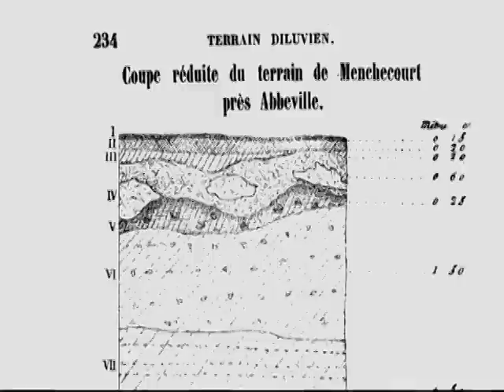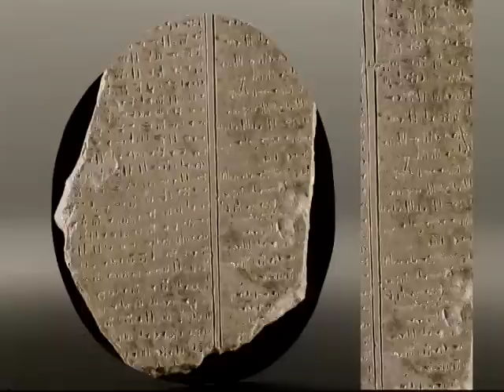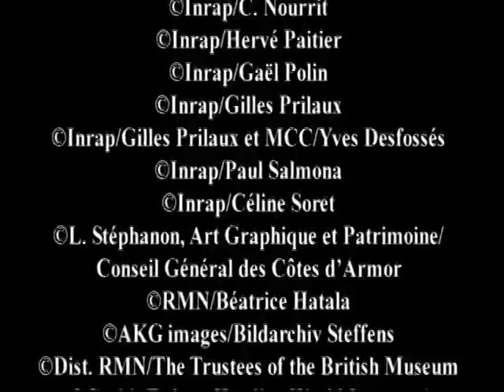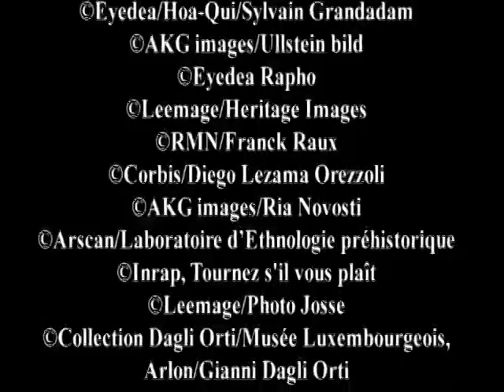L'archéologie en 12'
Sur un mode narratif original,  illustré de nombreuses images d'archives, Christian Rist et Jean-Paul Fargier nous racontent l'histoire de l'archéologie, ses enjeux et les avancées majeures de la connaissance.

De tout temps, les hommes se sont intéressés à leur passé. Cependant, l'archéologie ne s'est constituée comme science qu'au XIXe siècle. Depuis, elle n'a cessé de perfectionner ses techniques et ses méthodes d'analyse en s'appuyant sur les sciences exactes et les sciences humaines, dans une approche globale des sociétés du passé.

Réalisateur
Jean-Paul Fargier

© Zadig Productions -- Inrap